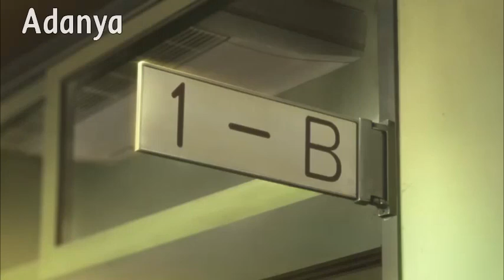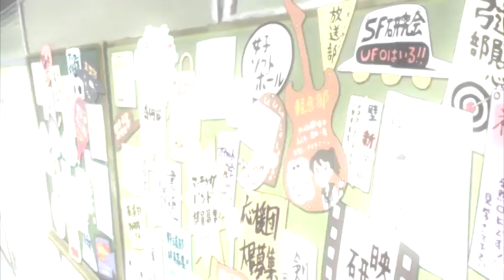[AMV] Hyouka - Naif - Nanar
AMV dari anime Hyouka dengan iringan lagu NAIF - Nanar

Dibuat di Sony Vegas 11
Editing, Composing & Visual Effect by Thyanda

Nanar, dari video klip yang telah kamu lihat sendiri,
Oreki Hotaro merupakan tokoh utama dalam video ini.
Dia selalu merasa kesepian meski banyak orang disekitarnya.
Seketika ia memasuki ruangan klub, ia menemui seorang gadis cantik bernama chitanda.
Entah mengapa oreki merasa bahwa chitanda itu merupakan gadis yang sangat spesial, ia menyukainya.

Oreki merasa kesal dan cemburu melihat temannya (Satoshi) sangat begitu akrab dengan chitanda.
Namun oreki sadar bahwa ia tak cukup sempurna untuk chitanda.
Oreki berharap bahwa dirinya dapat bertemu dengan sang kebenaran, ia akan menanyakan apa arti dari hidup ini, mengapa ia dibawa kesini ? dan tolong tunjukan jalan yang benar untukku.

Oreki terlihat sangat putus asa, ia tetap berharap masih ada cahaya dalam kegelapan dihatinya.
Namun ia tak akan menyerah, ia masih punya kesempatan untuk menemui rumahnya.
Apa yang dimaksud rumah ?
Ya, tempat dimana ia dapat bahagia bersama keluarganya.

Maaf kalo tidak sesuai dengan lagunya, saya juga masih belajar dalam hal ini.